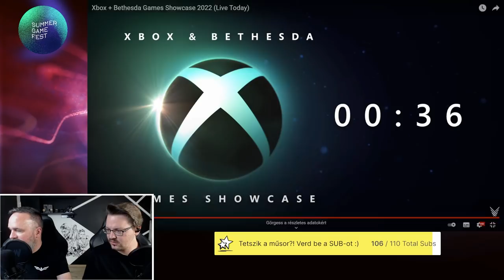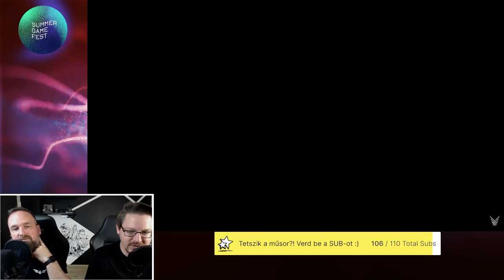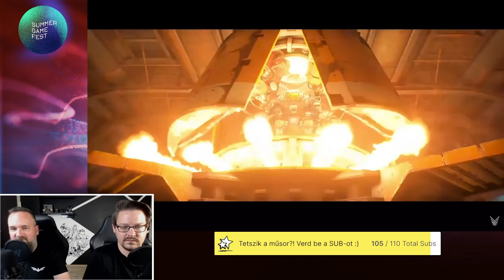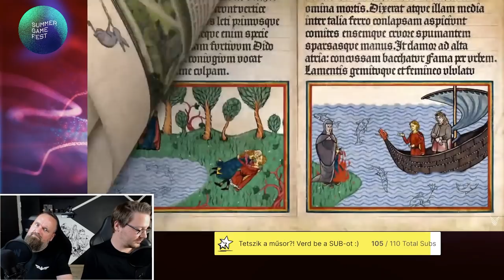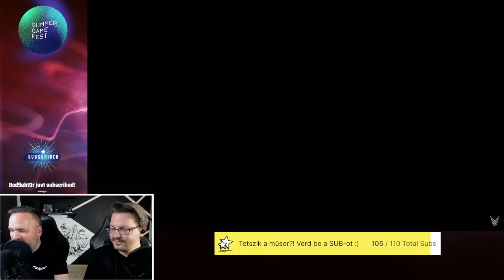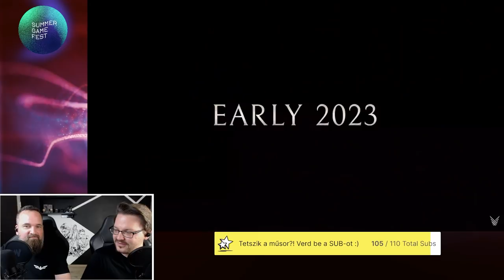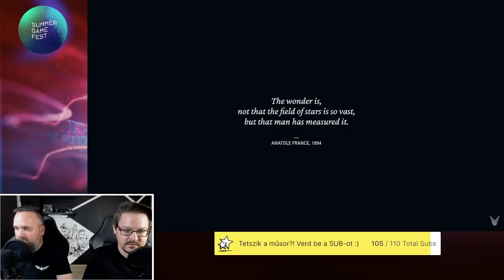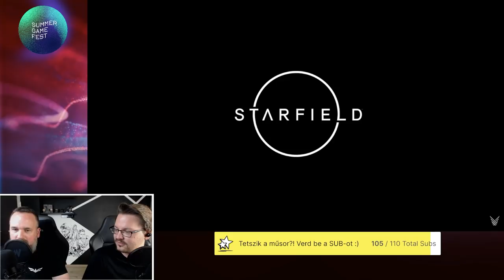Xbox + Bethesda Showcase 2022 LIVE | Balázs & Zoly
A tartalom:

00:00:00 - Felvezető
00:55:30 - Konferencia
02:30:20 - Konklúzió

👉 Kövesd a Twitch eseménynaptárunkat és kérj emlékeztetőt, ha valami különösen érdekel